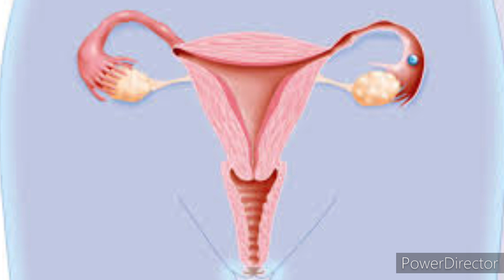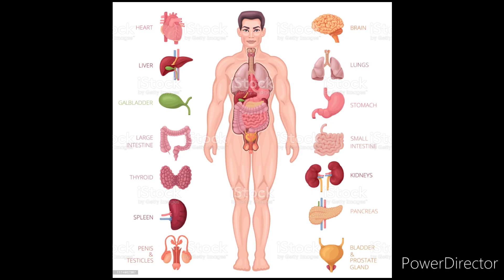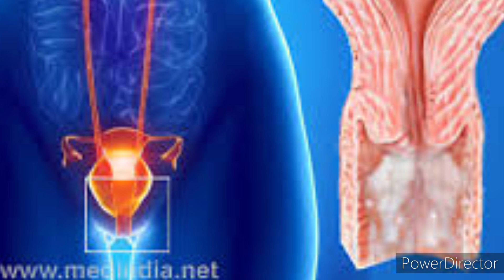ඉක්මනින් ගර්භණී වීමට සුදුසුම කැදවර්ග 🍵🍵🍵